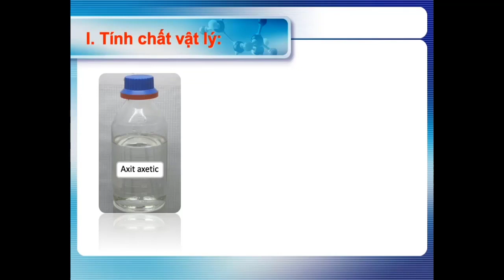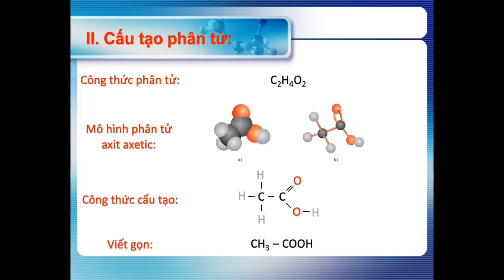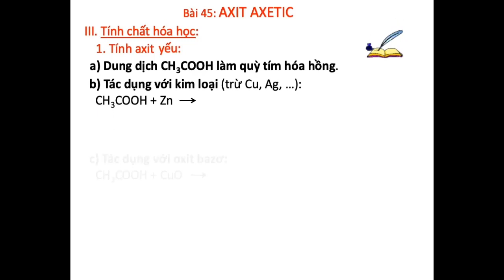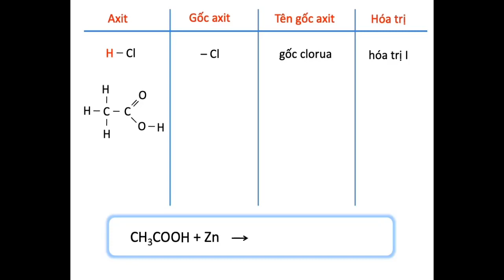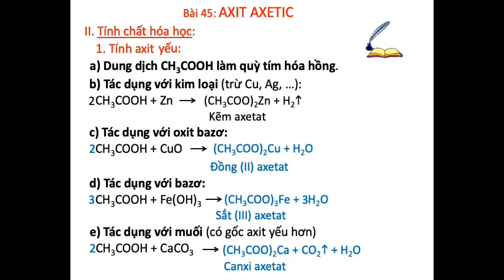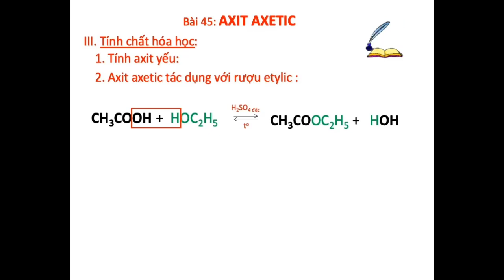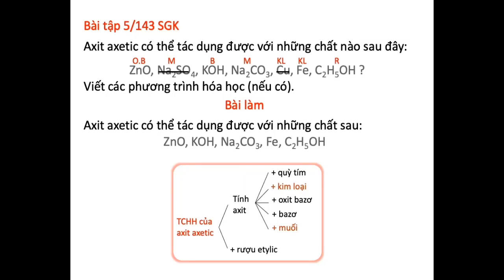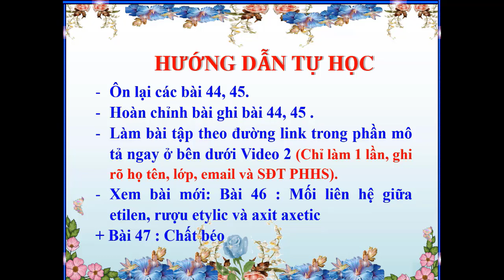HÓA 9(28/4 - 2/5)- BÀI 45 : AXIT AXETIC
- Các em học sinh hoàn thành bài ghi vào vở. Sau khi xem video , các em vào link sau để thực hiện bài tập .(Lưu ý các em chỉ được thực hiện bài tập 1 lần, vì vậy cần suy nghĩ thật kỹ đang khi làm bài. Hạn làm bài tập là 2 ngày kể từ ngày 28/4 là ngày phát hành video.